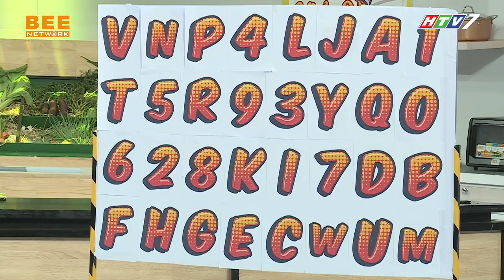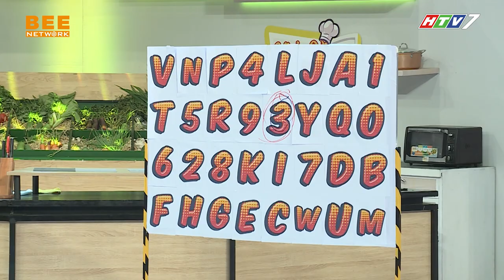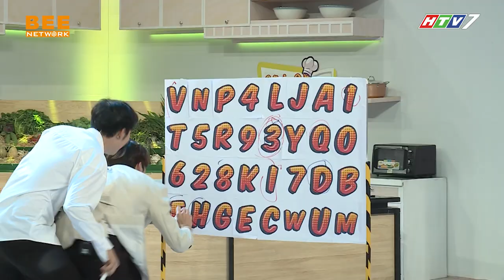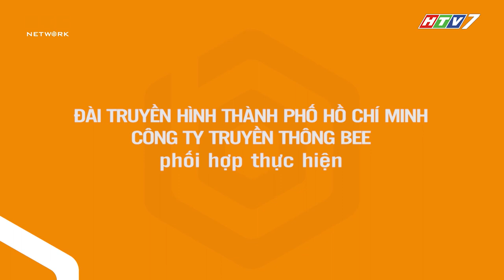KHẨU VỊ NGÔI SAO TẬP 91 FULL | Tam Triều Dâng ĐIÊU ĐỨNG với món gỏi đu đủ của trai đẹp